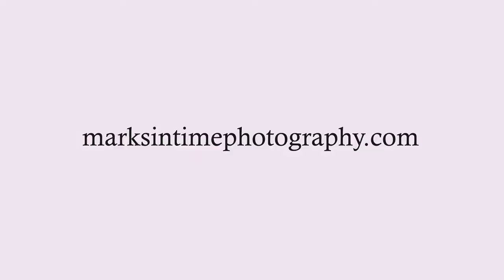2243 NW Maser Dr Corvallis Oregon